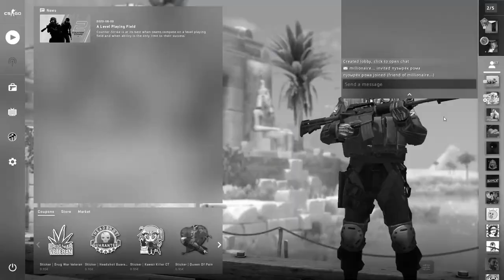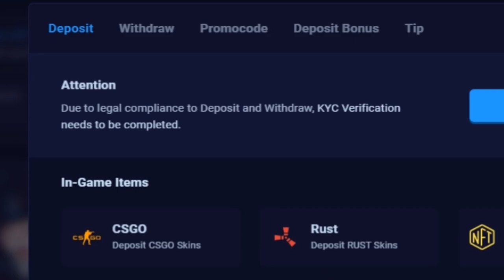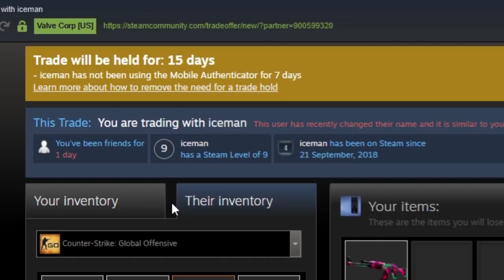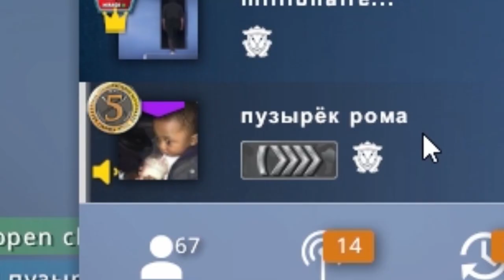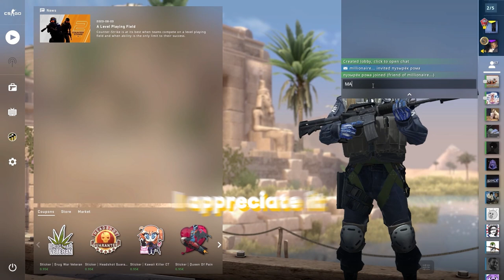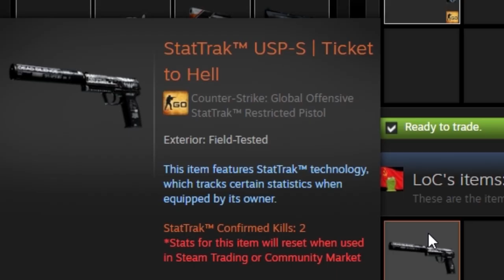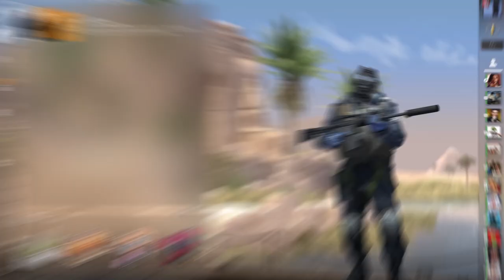Upgrading Strangers CS:GO Skins..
Today I'm asking strangers what CS:GO Skins they have, adding them as a friend and upgrading their CS:GO skins for them!

Edited by SZABIS